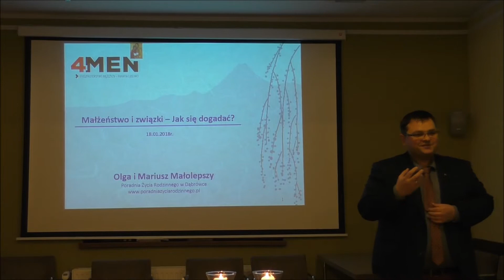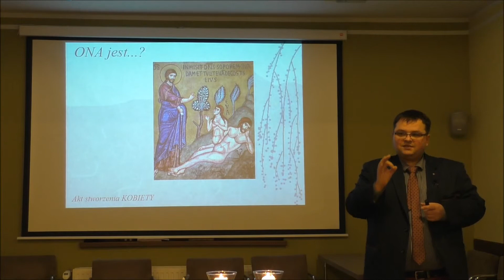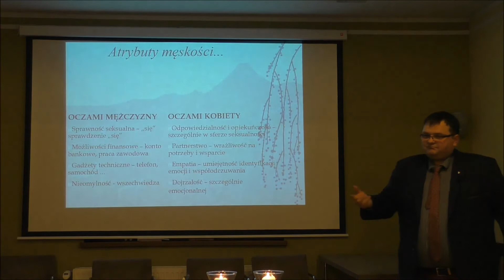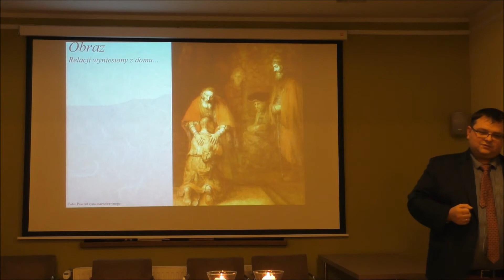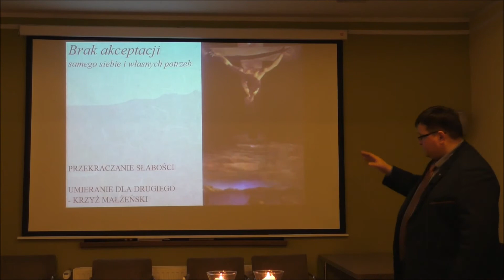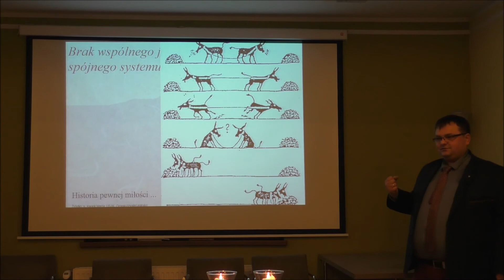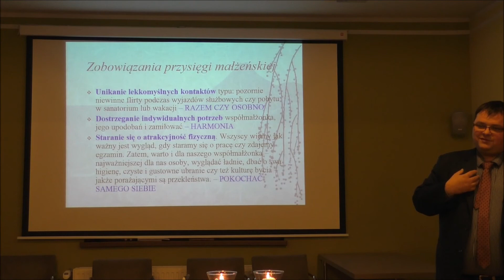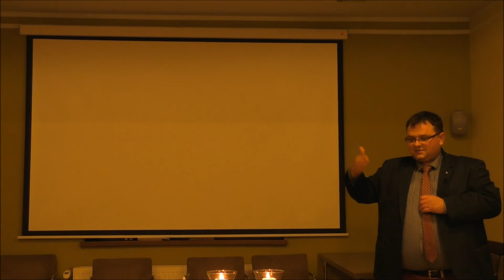4MEN | Małżeństwo i związki – Jak się dogadać?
4MEN - Męskie relacje
Gość spotkania: MARIUSZ MAŁOLEPSZY
Poradnia Życia Rodzinnego w Dąbrówce